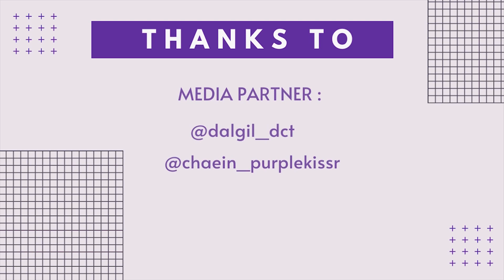PURPLE KISS (퍼플키스) - 'PONZONA' Dance Cover || By DARKKISSES - Royal Kingdom Entertainment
Holla Plory !!~

This is our Dance Cover performance by Darkkisses,  PURPLE KISS - "Ponzona"

Please give us so much love and support.

Media Partner :
- Tangcity Mall
- Kimchi Organizer (@kimchiorganizer)
- Dance Cover ID (@dancecoverid)
- Dalgil Dance Crew Team (@dalgil_cdt)
- Chaein Purple Kiss KR (@chaeinpurplekissr)